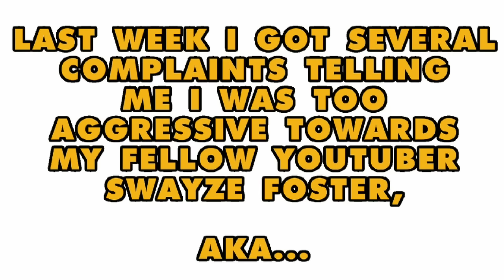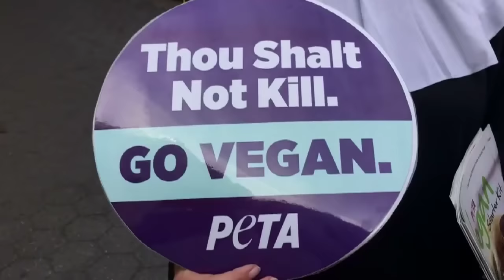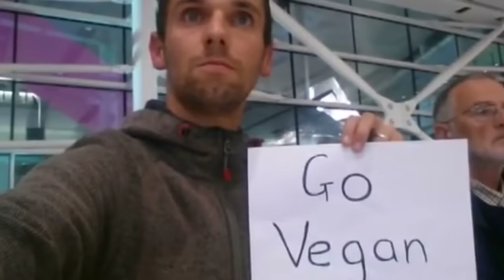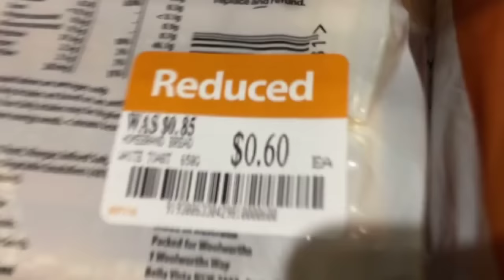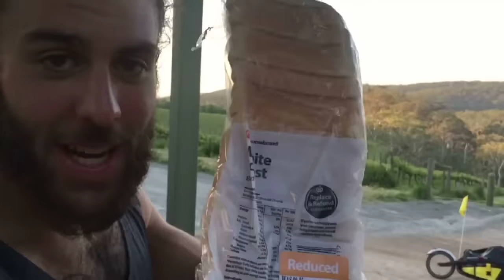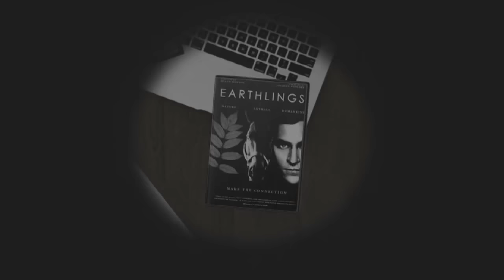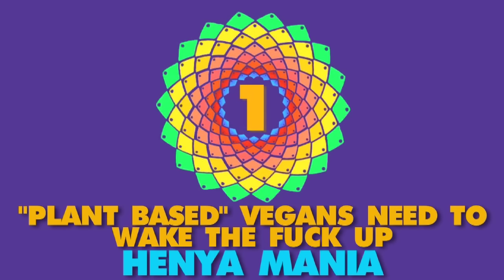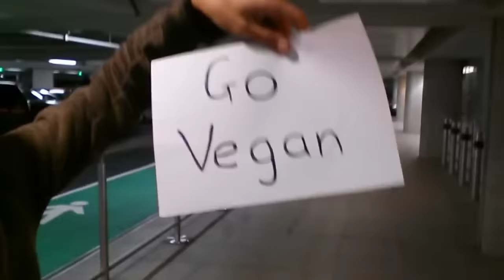THE TOP 10 BEST VEGAN YOUTUBE MOMENTS THIS WEEK ~ EPISODE 005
Videos in this top 10:

Vegan Airport Activism!

Go Vegan?? But Cheese!! How to Make Vegan Nacho Cheese

How to talk to meat-eaters

STREET TALK 1 w/ FREELEE & BACKDOOR

"Stand Beside Us" Poem and Animation

MY APOLOGY LETTER TO THE ANIMALS

I Went To Jail! - Steve-O

RANT: Plant Based Vegans Need To Wake The FUCK Up!

• WHATSAPP progressing to Vegan helpline (just say hello)